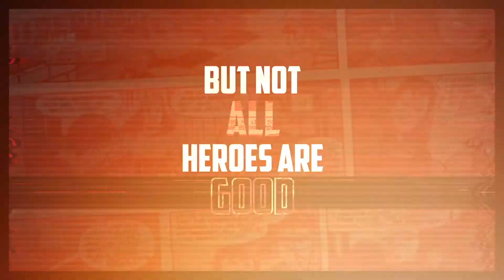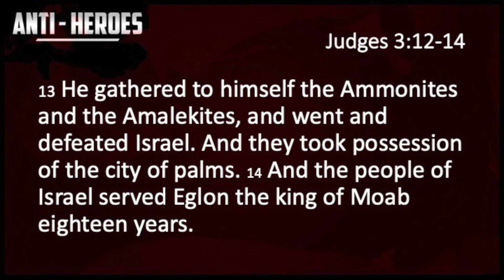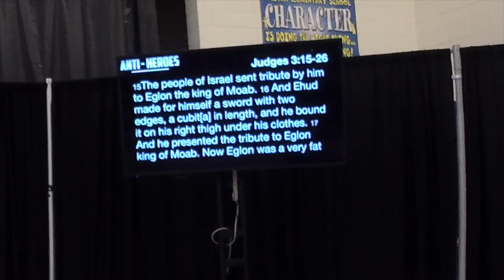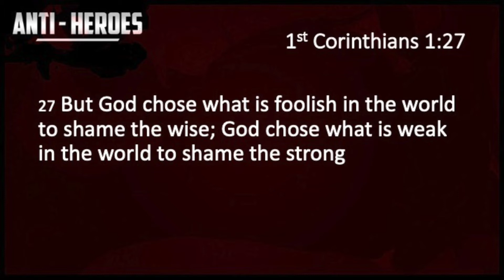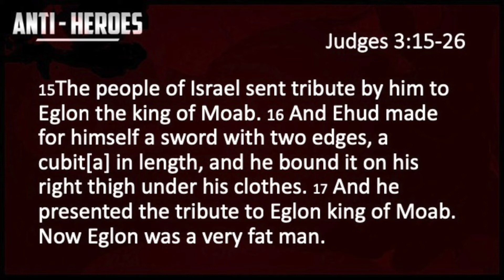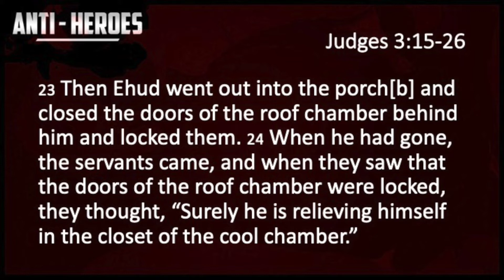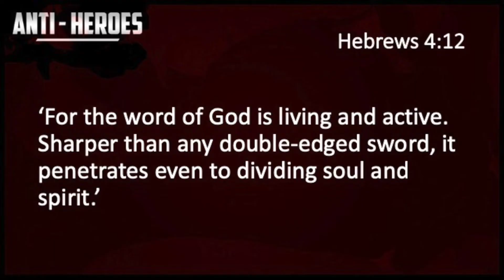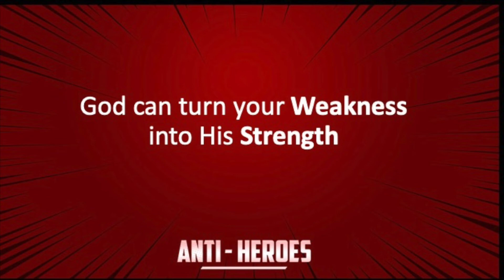Anti Heroes [Week 2] - Ehud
In week 2 of our series, Anti Heroes, Pastor Caleb tells the story of the judge Ehud. Ehud was a left handed assassin chosen to save Israel from from the Fat King. It is a continuation of the Sin Cycle that can only be broken by the power of God.

3/17/2019